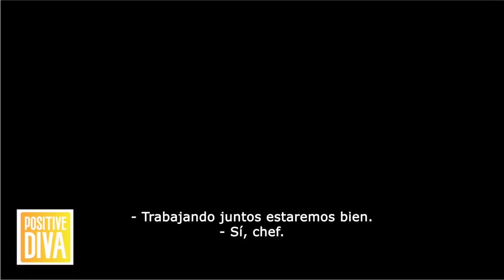«El Chef» o «Boiling Point» comentario review